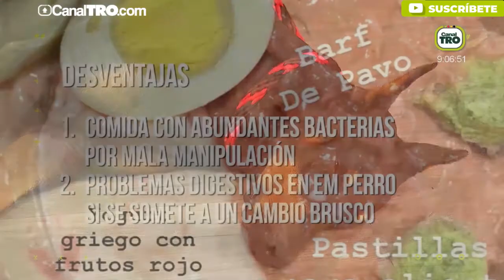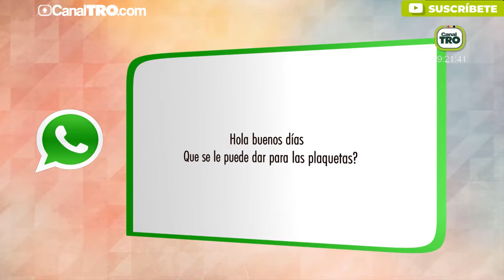Dieta Barf para mascotas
Recetas, porcentajes, ingredientes, para que tu mascota aproveche los beneficios de la alimentación natural